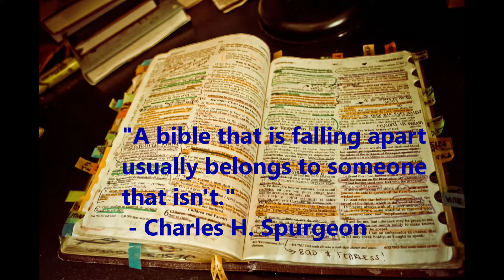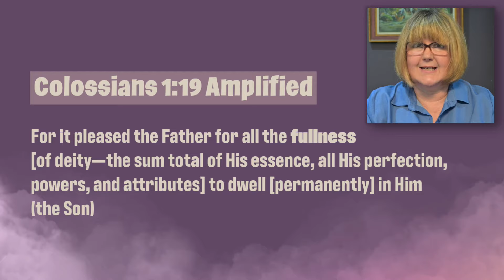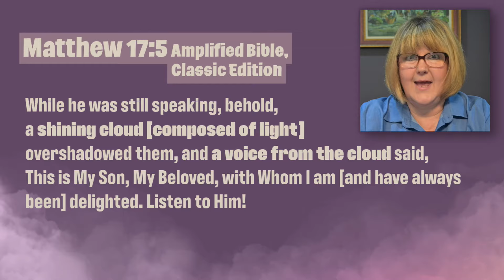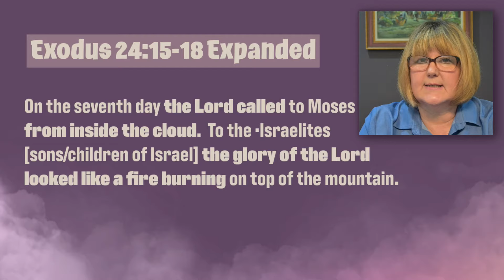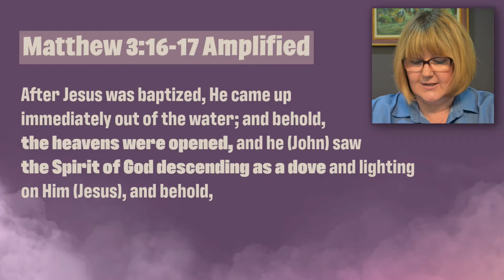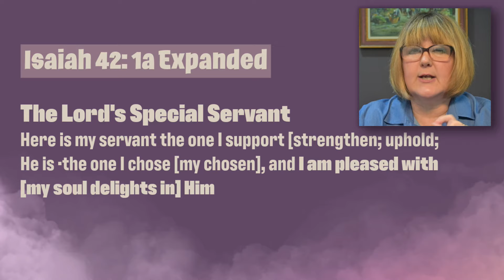Cleopas Bible Study, Jesus Alone is Enough - Fullness of Jesus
As Philippians 1:6 tells us that God began the good work within you and will keep right on helping you to grow in His grace until His task within you is finally finished on the day when Jesus Christ returns.  We are filled with the fullness of Jesus.   We will explore in our video bible study today, what it means the Fullness of Jesus and how this applies to our lives.  Blessings to all!

In her videos, DeeDee shares her approach to the bible study, methods, techniques and resources available via the Cleopas Bible Study website (and other social media outlets) for personal home study, and the path forward for many more video lessons to help bring to light each bible study which she makes available. It is the vision of Cleopas Bible Study for everyone to get into studying their own Bibles.  Enjoy your spiritual walk as you learn and grow in your Christian faith.

We encourage you to visit and view the previous YouTube videos of this study.

CURRENT BIBLE STUDY WITH MATERIALS AND VIDEOS:  JESUS ALONE IS ENOUGH

PREVIOUS BIBLE STUDY WITH MATERIALS AND VIDEOS:  "BEING A CHRISTIAN"
BIBLE STUDY METHODS VIDEOS

SALVATION PRAYER:  end of every bible study and link:

For comments and questions - there are two options, her email and through the website below has a form you can use located at the bottom of the Home page.

Facebook page: note, to download the bible studies from Facebook, you will have to join the CleopasBibleStudy Group since the Facebook page does not contain files.